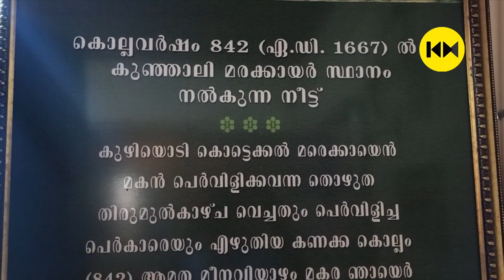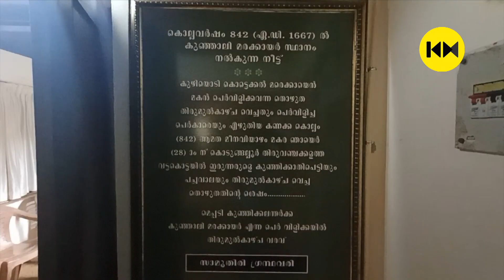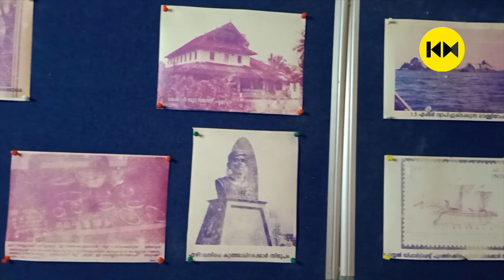കുഞ്ഞാലി മരയ്ക്കാരുടെ കോഴിക്കോട്ടെ വീട്ടിലേക്കൊരു യാത്ര | Kunjali Marakkar Museum | Kaumudy Movies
കുഞ്ഞാലി മരയ്ക്കാർമാരുടെ കോഴിക്കോട്ടെ വീട് ഇപ്പോൾ ചരിത്ര സ്മാരകമാണ്. പഴയ പീരങ്കിയിൽ ഉപയോഗിച്ചിരുന്ന വെടിയുണ്ടകൾ ഉൾപ്പെടെ ഇപ്പോഴും ഇവിടെ സൂക്ഷിക്കുന്നു.

 A must visit historical museum || Kujali Marakkar Arabikkadalinte Simham